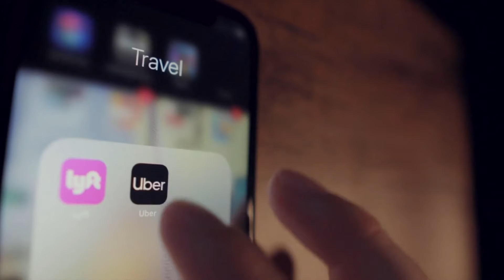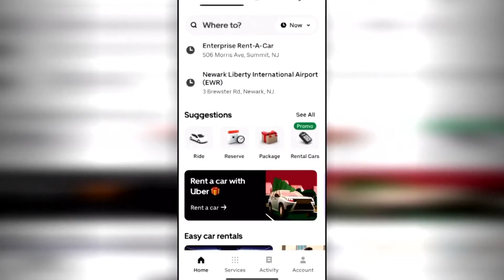Uber launches new package return program; Here's how it works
Consumers are expected to return more than $170 million worth of unwanted presents this holiday season.